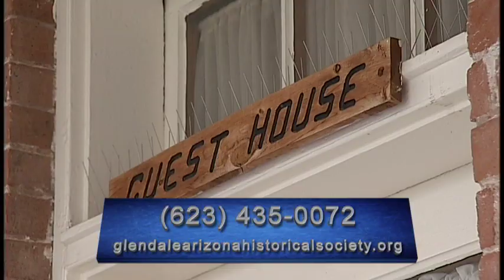Glendale Arizona Historical Society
President Ron Short and VP Carol St. Clair, of the Glendale Historic Society, welcomes Councilmember Ian Hugh to Manistee Ranch, one of Glendale's premier historic properties.